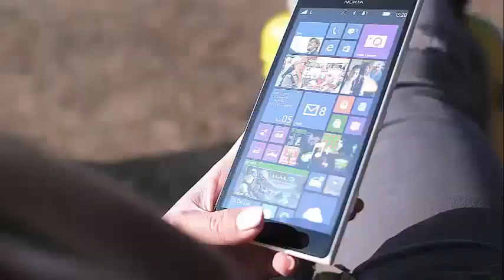JESSIE J TALKS ABOUT HER FERTILITY ISSUES: ''IT DOESN'T DEFINE ME''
Jessie J talks about her fertility Issues: ''It doesn't define me''  Jessie J confessed about her Fertility problems at a Concert at London's Royal Albert Hall and talked about that with the crown, encouraging people with the same problems to now be afraid!